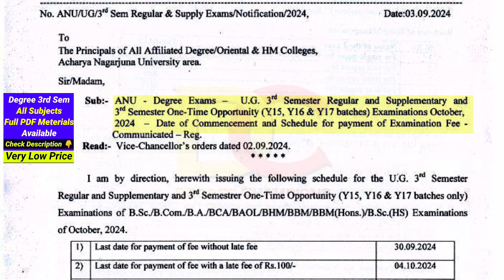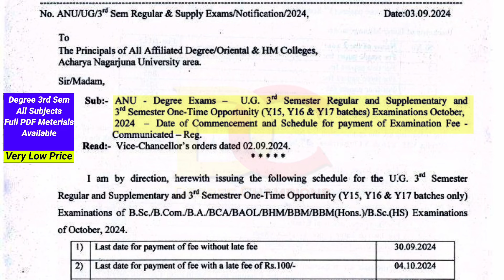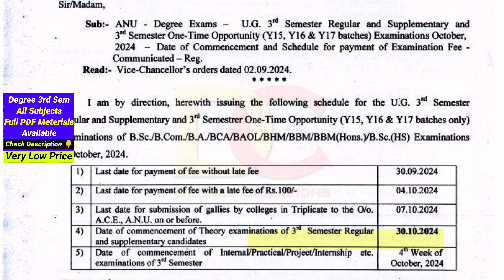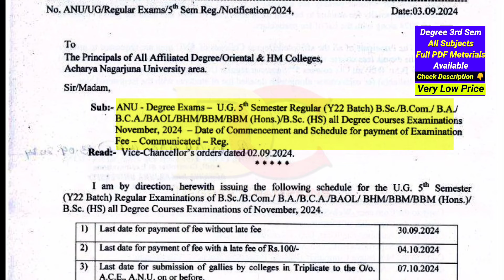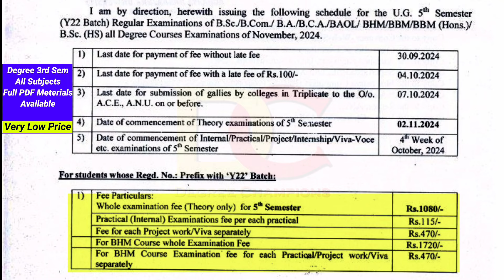Exams Updates Latest ANU Degree 3rd Sem 5th Sem Exams Fee Notification Official Update 2024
Hello Students This video is related to Degree Exams Updates Latest ANU Degree 3rd Sem 5th Sem Exams Fee Notification Official Update 2024

For PDFs Contact Day Time Only 👇

9am To 9pm సమయం మధ్యలోనే contact చేయండి

Tags 1

3rd Sem exams update,
5th sem exams update,
4th Sem exam results,
2nd sem exam results,
Revaluation Results Update UG,
Degree exams,
Degree semester exams results update,

Tags 2
10 Marks Most important questions UNIT WISE,
4th sem maths important questions,
2nd sem statistics important questions,
6th sem computers important questions,
degree 2nd sem maths important questions,
3rd sem commerce important questions,
maths 2nd sem important questions,
6th sem project viva important questions,
real analysis important questions,
4th sem statistics previous question papers,